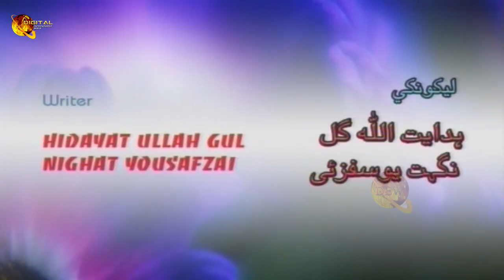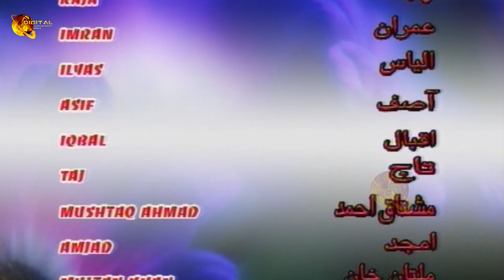Sarab Laray | Episode 18 | Pashto Drama Serial | Pashto Cinema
( ډيره مننه )